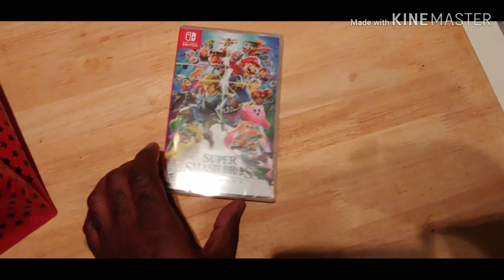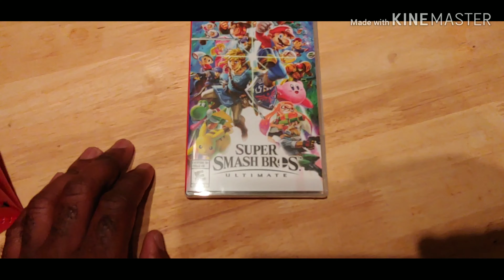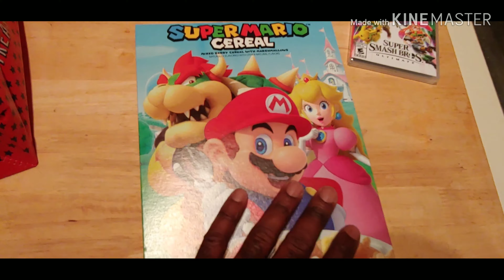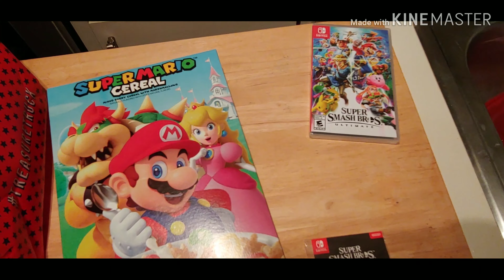Amazon Treasure Truck Super Smash Bros!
I scored this Super Smash Brothers free Nintendo switch but meeting up with the Amazon treasure truck. Amazon rules!